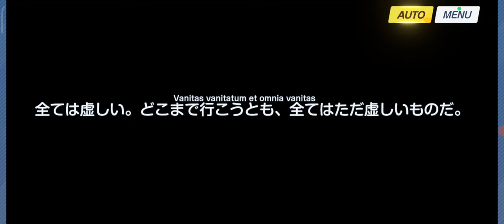【ブルーアーカイブ】メインストーリー vol.3 エデン条約編 第4章「忘れられた神々のためのキリエ」中編【28】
アリウススクワッドはベアトリーチェに拘束されたアツコを助けにカタコンベからアリウス自治区に。そこにミカが現れ、サオリと対決！ その後迷宮をくぐり抜け、ベアトリーチェの所にたどり着いた。再度ミカが現れる。一方ベアトリーチェはアツコの「神秘」を使ってキヴォトスを滅ぼす恐ろしいものを作ろうと実験を開始しようとしていた！

【26】メインストーリー vol.3 エデン条約編 第4章「忘れられた神々のためのキリエ」前編：
【31】メインストーリー vol.3 エデン条約編 第4章「忘れられた神々のためのキリエ」後編：

【29】ゲーム開発部がメイドに！復刻イベントクエスト「白亜の予告状～虚飾の館と美学の在り処～」前編：